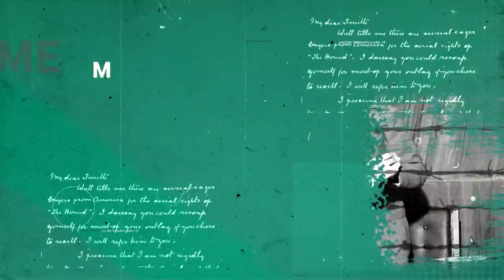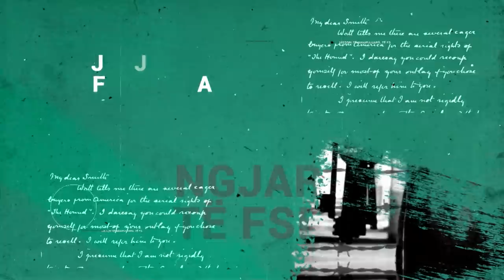Report Tv, Dosja K - Tomi Kondakçi - Preva gishtat, që mos ti këndoja Partisë - Pjesa e dyte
Rrëfimi i Tomi Kondakçi mbi vitet e burgut në Spaç e Qafë Bari, izolimin në birucë, punën dhe aksidentet në minierë, takimet e dhimbshme me familjen, ridënimin me 2 vite të tjera në Spaç vetëm pse nuk pranoi të këndojë për Partinë dhe Enver Hoxhën dhe terrorin në Qafë Bari pas Revoltës…